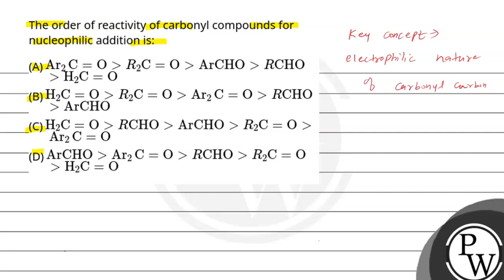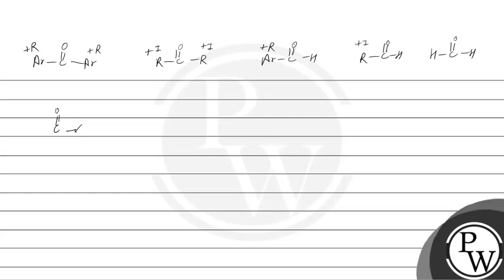The order of reactivity of carbonyl compounds for nucleophilic addition is:....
The order of reactivity of carbonyl compounds for nucleophilic addition is: 📲PW App